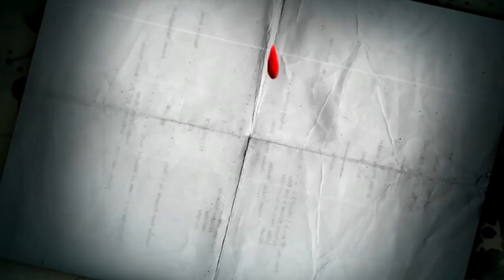Phantasmat: Déjà Vu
Después de tener un terrible accidente automovilístico, tu hermana sufre terribles pesadillas. Su última esperanza es viajar a Louisiana para buscar la ayuda de un conocido hipnoterapeuta así que decides acompañarla.

¡Pero tu viaje rápidamente toma un giro oscuro cuando tu hermana desaparece sin dejar ni rastro, y unas fantasmales apariciones empiezan a seguirte obligándote a luchar por tu vida!

¿Podrás descubrir el terrible secreto que se esconde tras una serie de desapariciones sin resolver y escapar de Reed Valley? ¡Descúbrelo en esta inquietante aventura de rompecabezas y objetos ocultos!